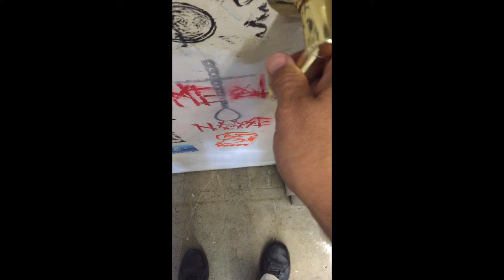3:00 pm. Kids are gone!